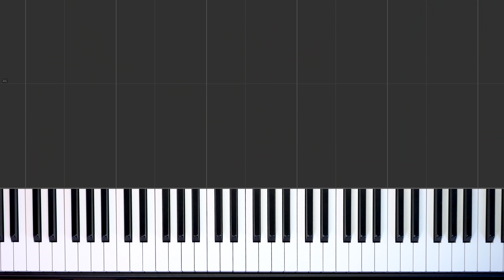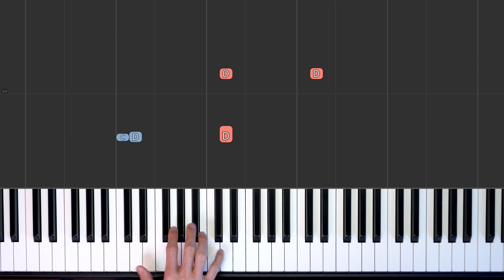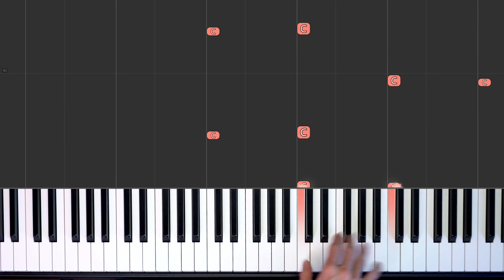Resolva seu problema de ESBARRAR nas teclas do lado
Eficaz exercício para resolver seu problema de esbarrar nas teclas do lado e consequentemente deixar seu som muito mais limpo.

Milo Andreo